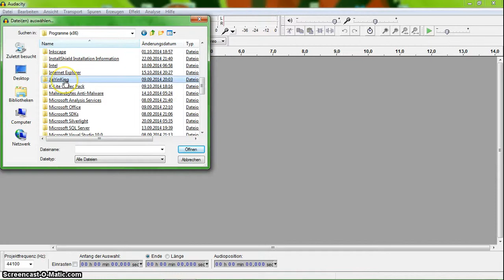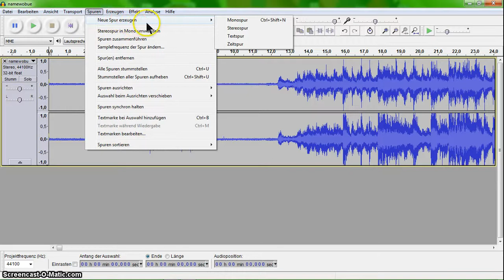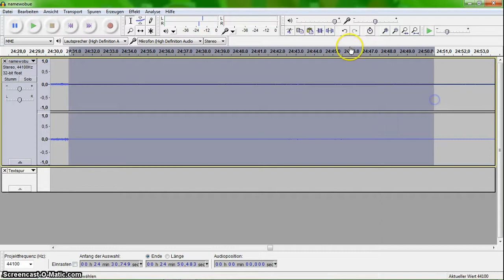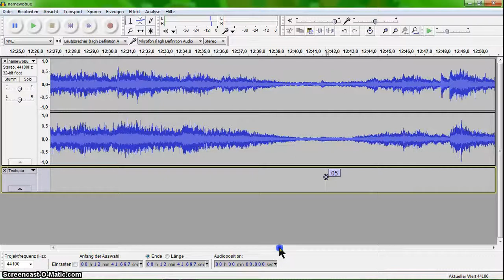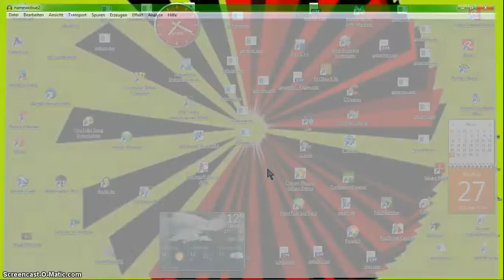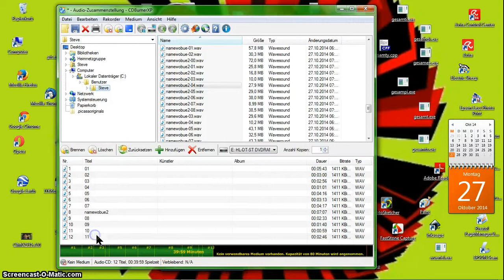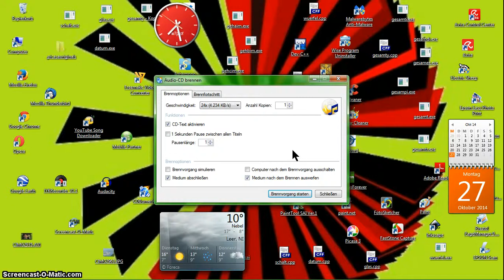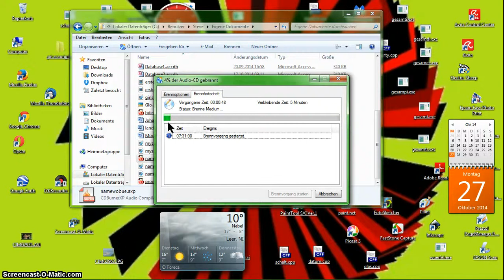Eine Kassette ganz aufnehmen 2